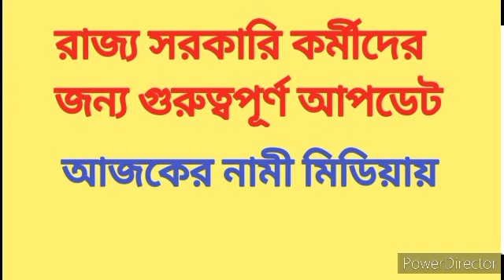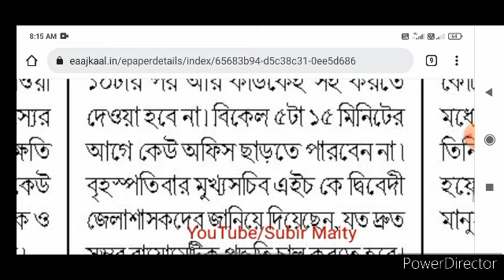রাজ‍্য সরকারি কর্মীদের জন‍্য জারি হল গুরুত্বপূর্ণ অর্ডার। Wb government employees latest update